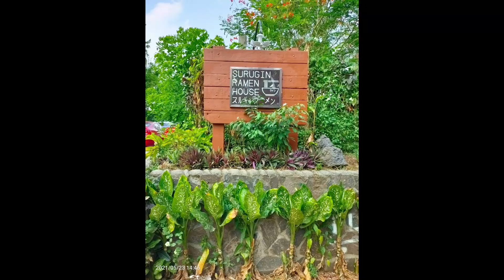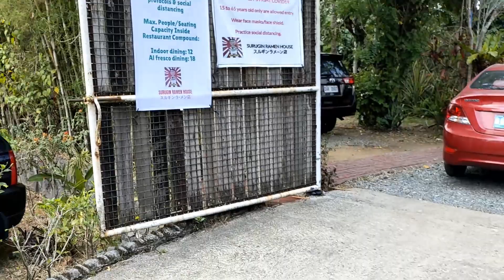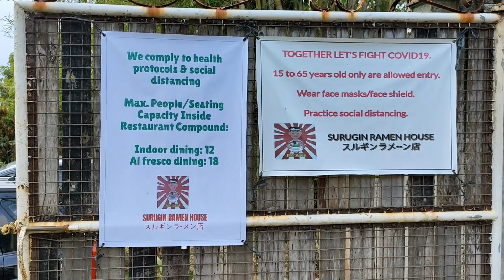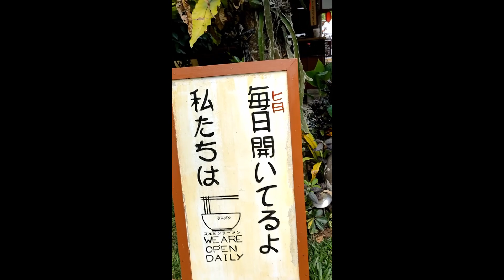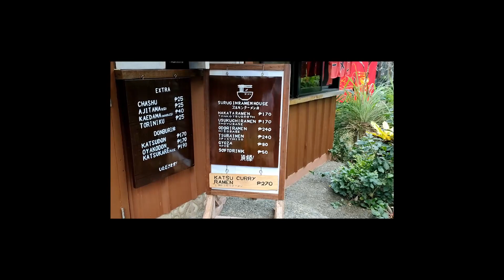Zelle Eats:Surugin Ramen House | FoodVlog 1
I saw this ramen house sa fyp ko sa tiktok and dahil mahilig ako sa ramen sabi ko kay jowa hanapin namin. Samahan nyo kaming hanapin ang hidden ramen house sa Alfonso. Surugin Ramen House.

I'm also open sa mga suggestions nyo for the next video so wag kayong mahiyang i comment at binabasa ko po lahat ng comments nyo. I love reading your comments. =)